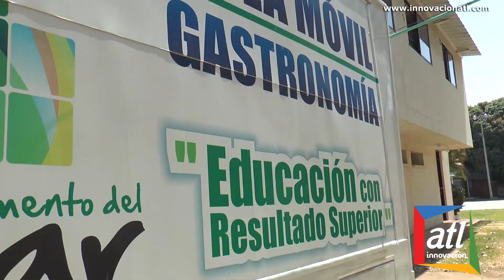José Antonio Soto Contralor Rendición de Cuentas del SENA